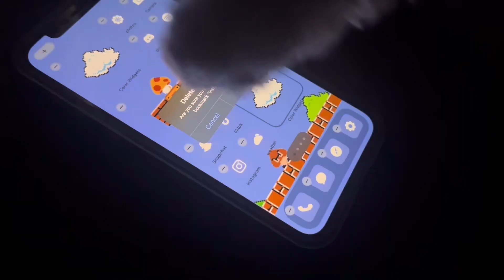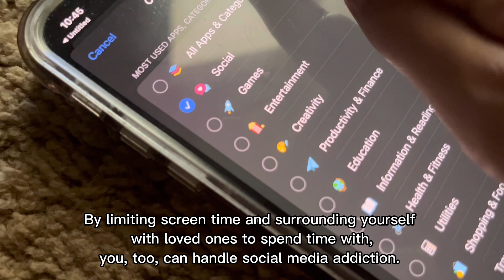My Dog’s Addicted To Social Media!